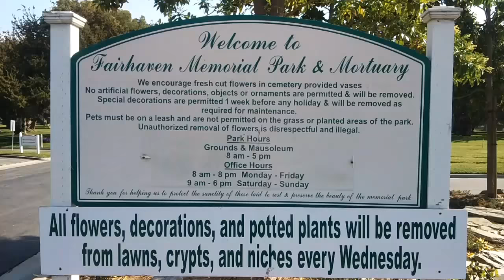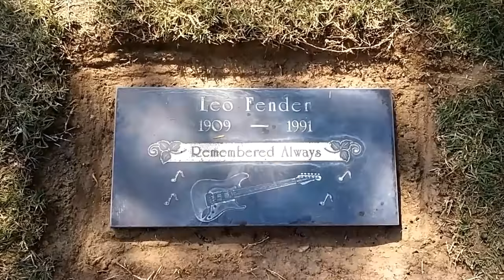Leo Fender - Graveside Visit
Leo Fender one of the greatest contributors to music. He invented the electric guitar and so much more. An Orange County original loved by many.